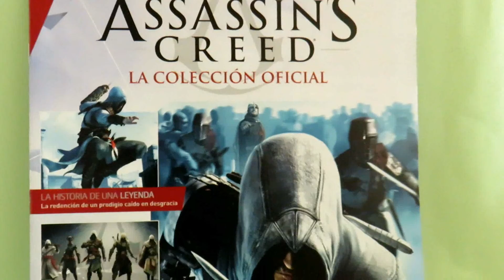Unboxing Assassin's Creed nº1, Salvat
Altaïr Ibn-La'Ahad